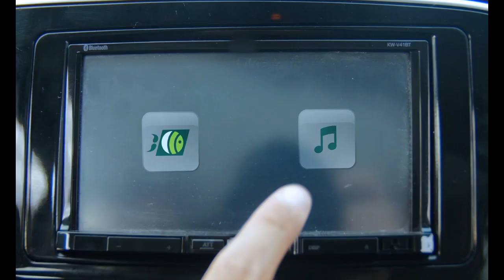Silentium Quiet Bubble Technology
Short video to demonstrate Quiet Bubble Technology - ANC Active Noise Cancellation implemented in car.